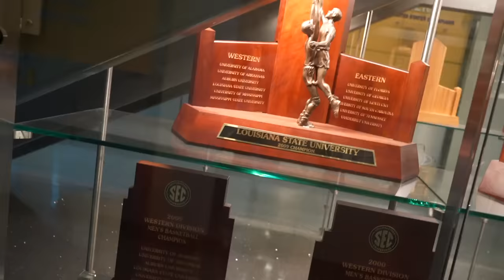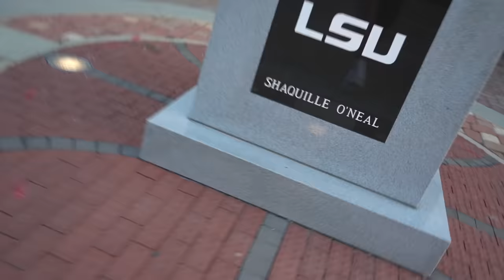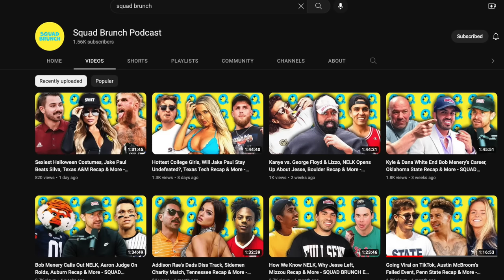Louisiana State University | BUZZIN ACROSS AMERICA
10th week and we're in Shaq's home for what is going to be the best weekend of the year...let's see if these Tigers can prove themselves in a loaded SEC. Find out where they rank in the likes of some of the best party schools; Alabama, Florida State and Arizona State. Buzzin Across America Season 3, LETS FUCKING GOOOO.

8:30PM EST - EVERY THURSDAY